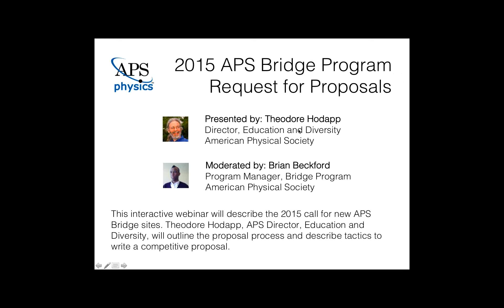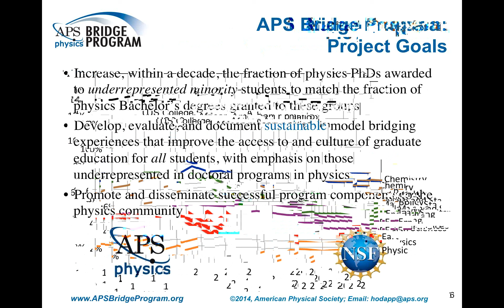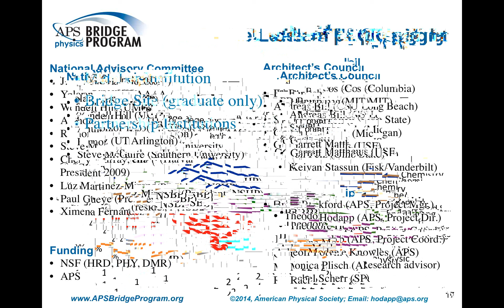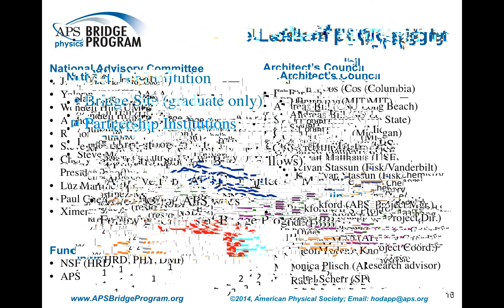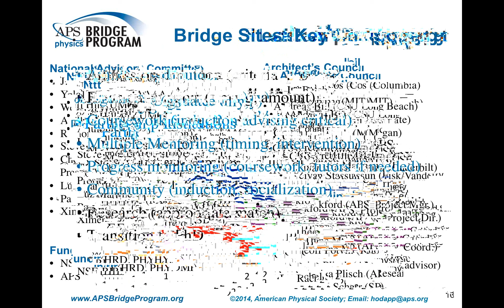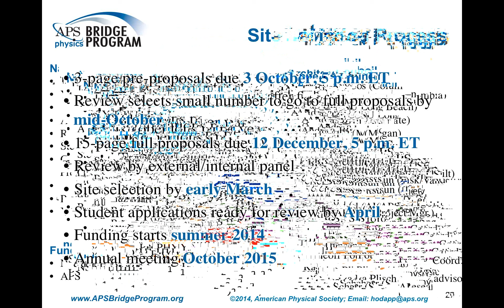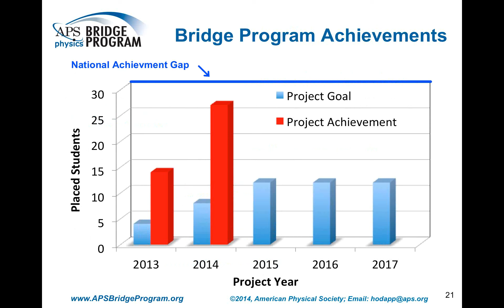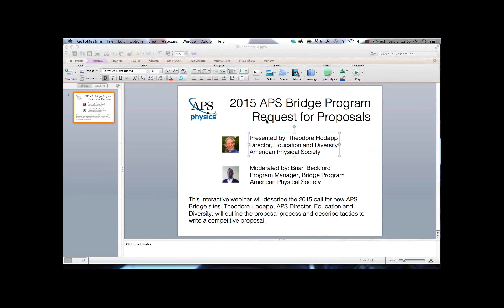2015 APS Bridge Program Request for Proposals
This webinar describes the 2015 call for new APS Bridge Program sites. Proposals for the 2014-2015 academic year are due October 3, 2014.

Theodore Hodapp, APS Director Education & Diversity, outlines the proposal process and describe tactics to write a competitive proposal.

Learn more about the APS Bridge Program and the 2015 RFP